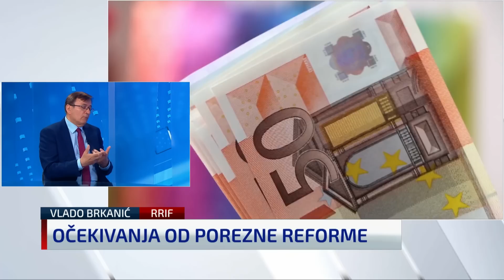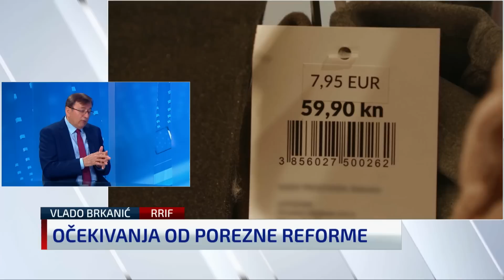Porezni stručnjak Brkanić: Ovo je povratak u socijalizam!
Ugledni porezni stručnjak i prodekan Veleučilišta RRiF Vlado Brkanić kaže da najavljenu poreznu reformu ne smatra reformom, već prćkanjem po poreznom sustavu. Nevjerojatna mu je ideja da država plaća doprinose za oko milijun radnika s nižim primanjima iz novca svih poreznih obveznika jer to šalje krivu poruku da se ne treba brinuti za svoju budućnost i mirovinu i to vidi kao povratak u socijalizam. Predlaže da se ukine drugi mirovinski stup i izdvajanje za mirovinsko osiguranje svede na 15 posto te na taj način više ne podilazi bankama koje su vlasnici mirovinskih fondova i od njih imaju najviše korsiti.